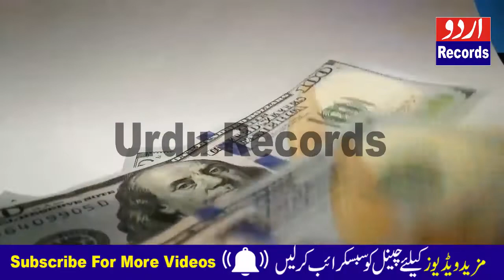USELESS Things Billionaires Spend Their Money on | Urdu/Hindi